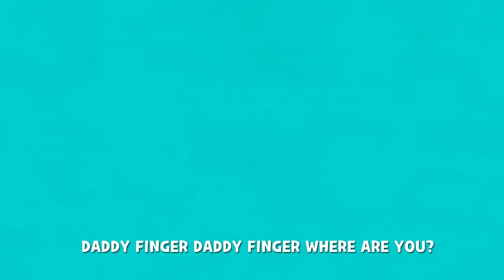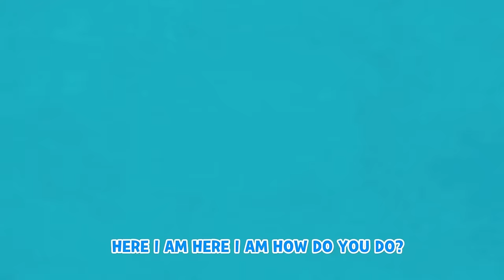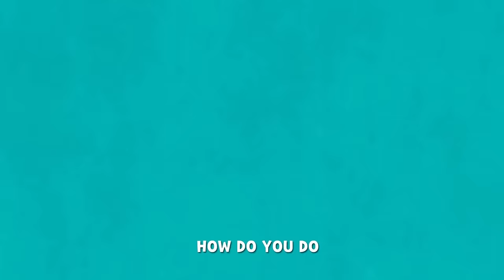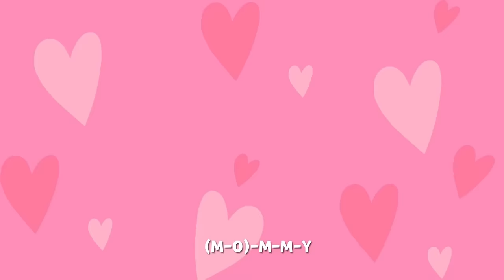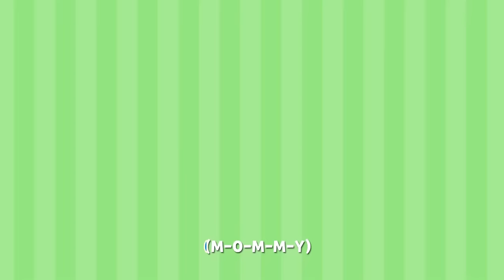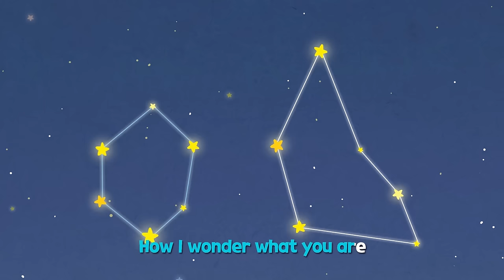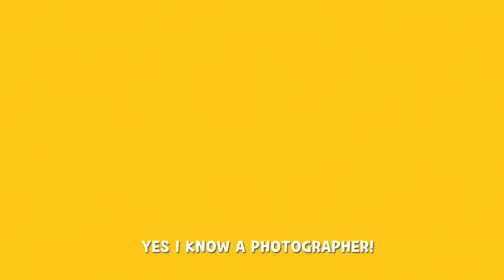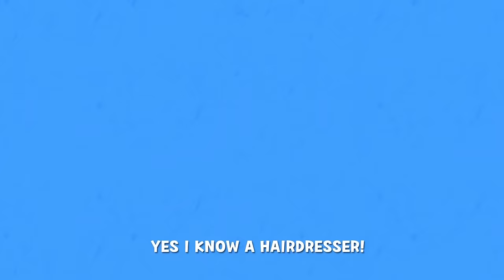Surprise Egg With Job Stamp Transformation play - Bingo Song Baby song -Nursery Rhymes & Kids Song